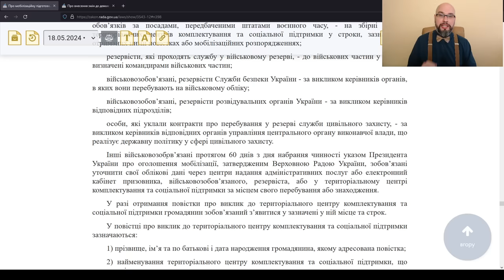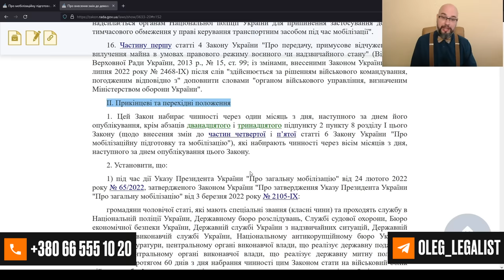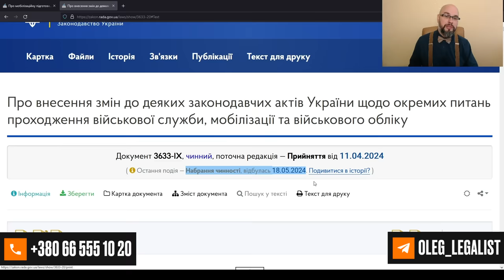60 дней на обновление данных - как считать?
В ч.3 ст.22 закона о мобилизации указано, что обновить данные нужно в течении 60 дней с момента вступления в силу указа Президента Украины об объявлении мобилизации. При этом, в более ранних видео, я говорил, что нужно обновить данные в течении 60 дней с момента вступления в силу закона 3633 (законопроект 10449). Кто же прав и почему я говорил так?
Все дело в том, что в переходных положениях закона 3633 указано, что обновить данные нужно в период 60 дней с момента вступления в силу этого закона, а он вступил в силу 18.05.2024.
А нет ли здесь противоречий с положениями ч.3 ст.22 закона о мобилизации? Нет! Эта норма начнет работать только тогда, когда будет объявлена мобилизация в Украине (не продолжена!). То есть, эта норма - на будущее, а сейчас действует правовая норма, которая содержится в переходных положениях закона.